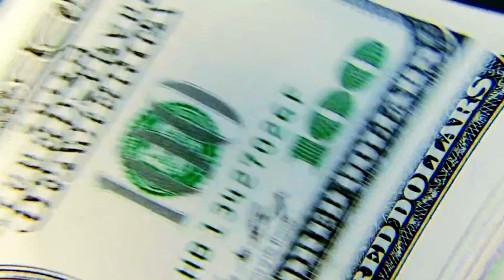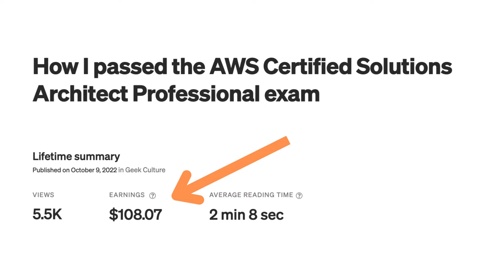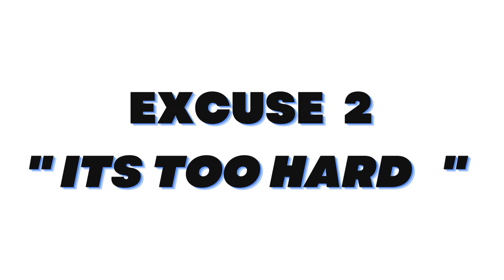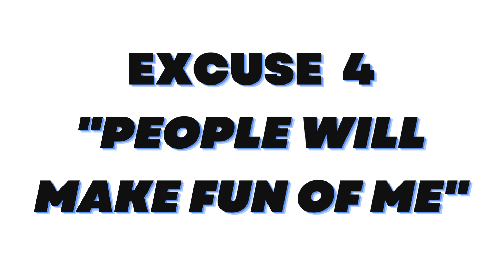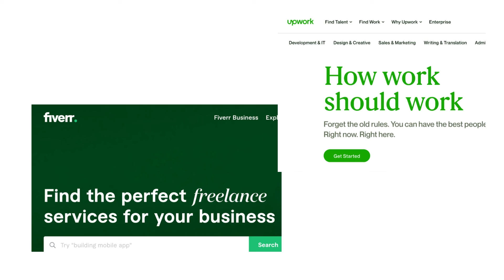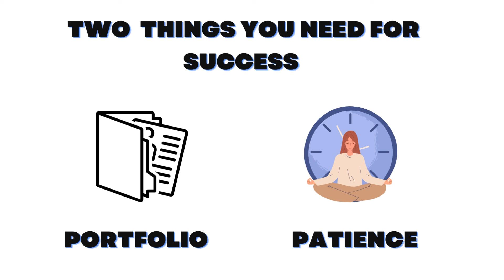How to become Tech or Cyber security writer in 2023